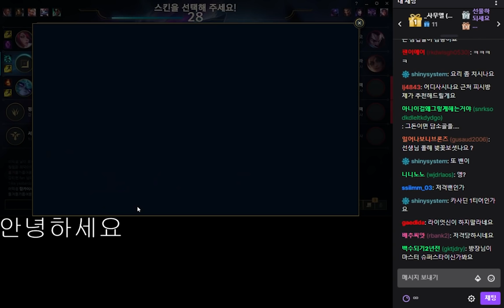악어 사냥 전문가